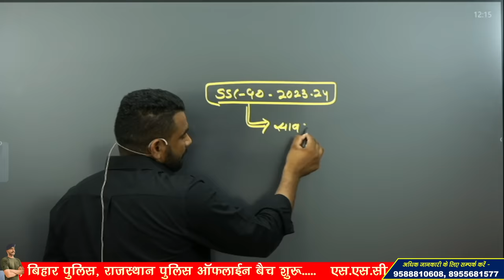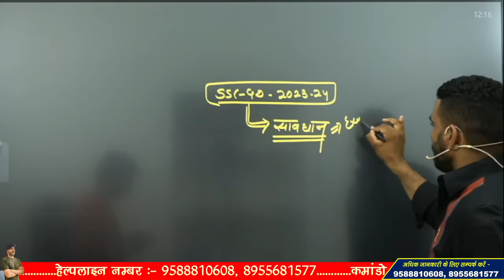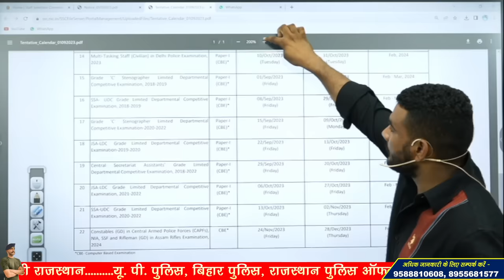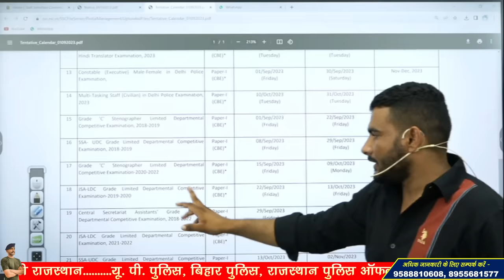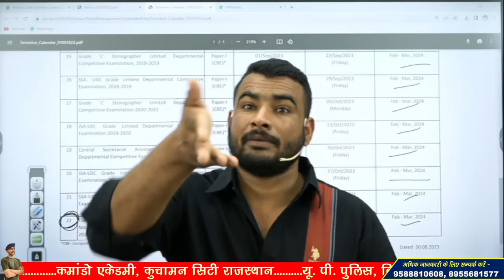सावधान !!! तैयारी करने वाले बच्चे ध्यान दें | जो दिख रहा क्या वो सच है ? ssc gd new vacancy 2023-24